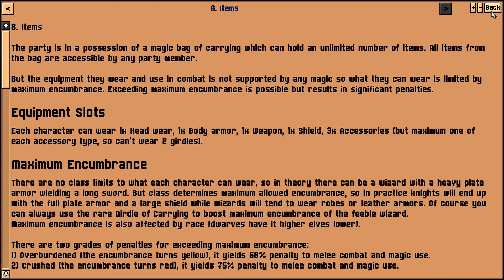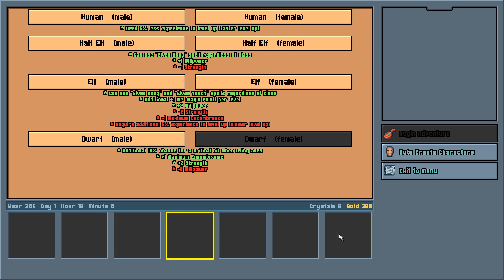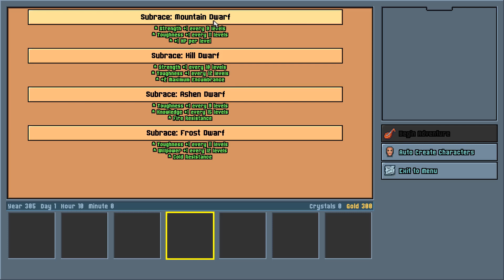Let's Play - Legends of Amberland #01 [Insane][DE] by Kordanor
In diesem Teil: Charaktererstellung, erste Schritte, "Small Dungeon"

Ein Let's Play zum Retro-Dungeon Crawler "Legends of Amberland" auf dem Schwierigkeitsgrad "Insane".

Enwickler: Silver Lemur Games
Publisher: Silver Lemur Games

Let's Play Permission: Permission received via E-Mail